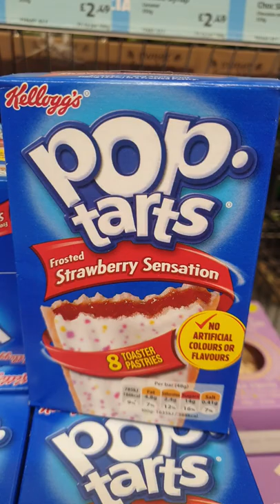kellogs poptarts strawberry sensation shortvideo short asmr scotland uk